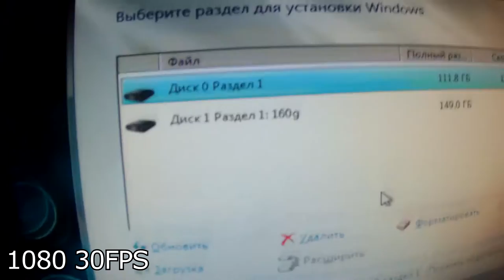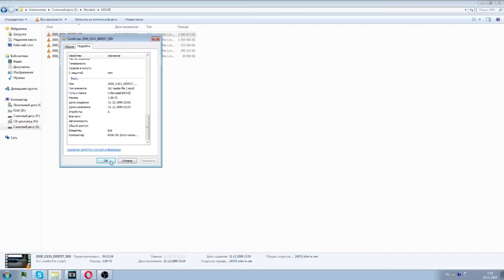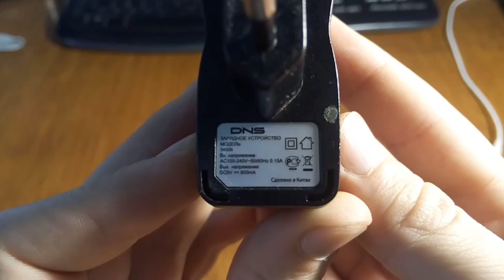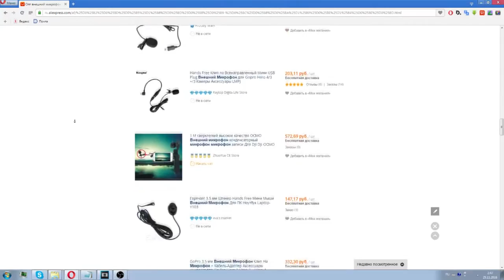Экшн камера Soocoo C30 часть 2/убийца Eken H9 2016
Это вторая часть видео об Экшн камере Soocoo C30 и в нем я скажу свое мнение после использования камеры сроком в 2 недели,  опишу основные параметры и исходя их них вы сможете понять на что она способна.
Соотношение цены и качества отличное.

Съемка видео - 0:45
Съемка фото -  3:40
Gyroscope - 5:06
WDR - 6:11
Угол обзора - 6:38
Цикл записи - 7:53
Аккумулятор - 8:53
Режим видеорегистратора - 10:08
Запись звука - 11:02
Комплектация - 12:53